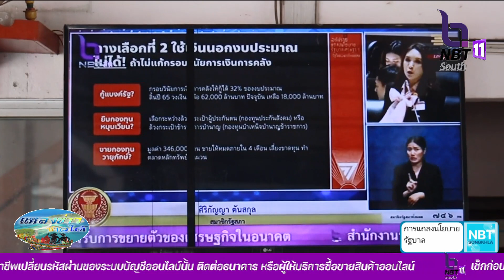ชาวสงขลา เกาะติด การเเถลงนโยบายรัฐบาลเศรษฐา